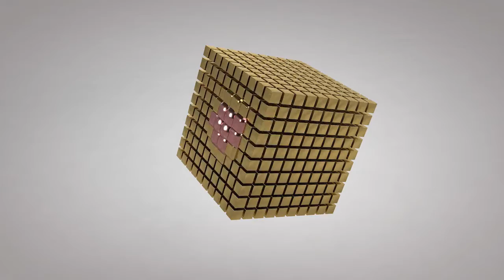Gold vs Bronze! Who is going to win?